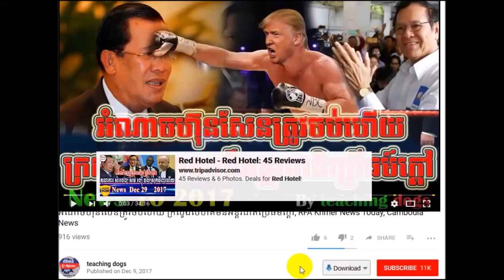Cambodia News 2018 | WKR Khmer Radio 2018 | Cambodia Hot News | Night, On Mon 05 February 2018